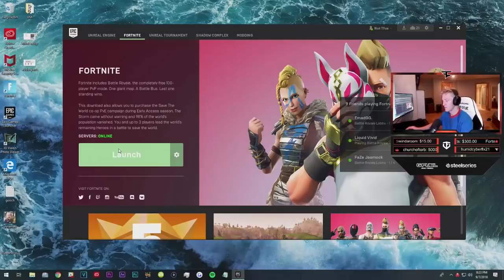Tfue Ignores FaZe Cloakzy Wanting To Play Fortnite With Him